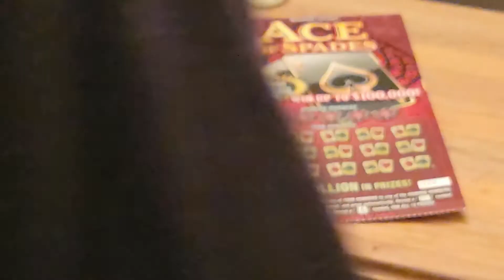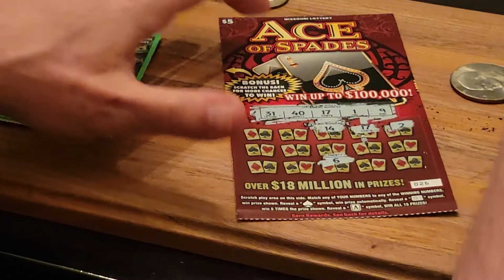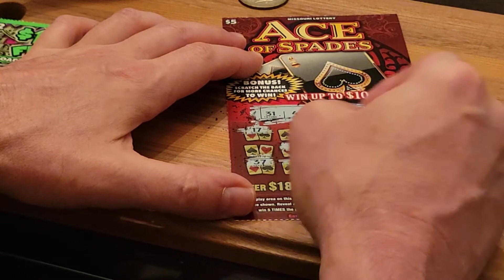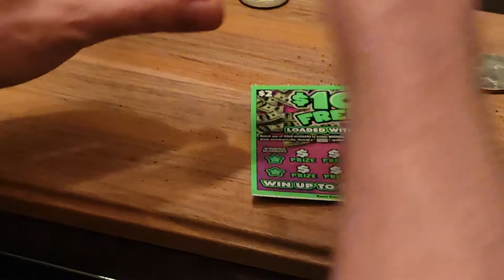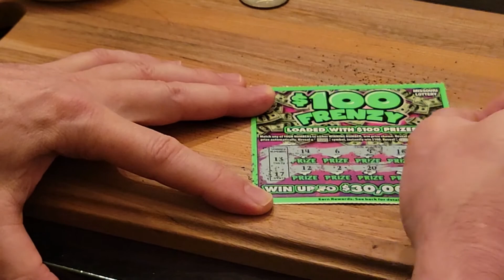Saturday Night Scratch And Burn Lutharthegreat Style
My brother J SARGE does Friday Night Scratch And Burn
Hit Him Up